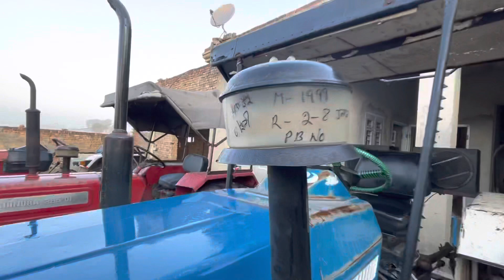Sale tractor Swaraj,Farmtrac 9780632148